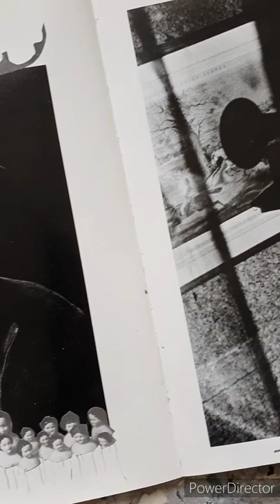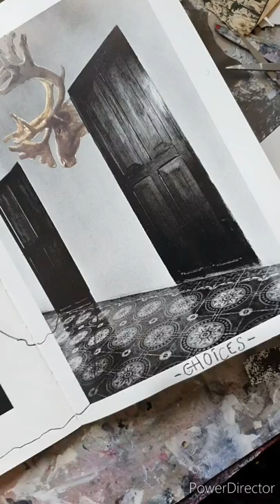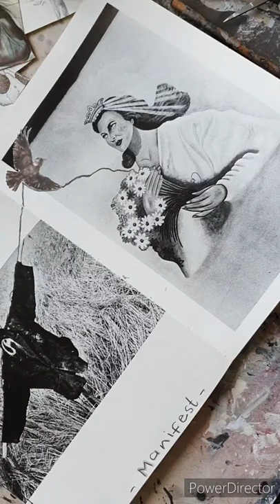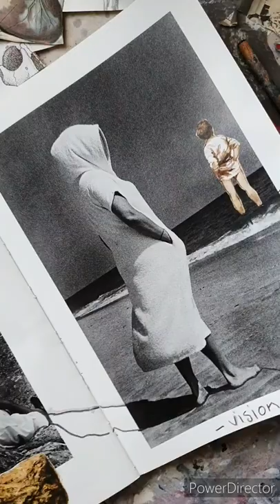COLLAGES "DEJA VU" with Ralph Gibson